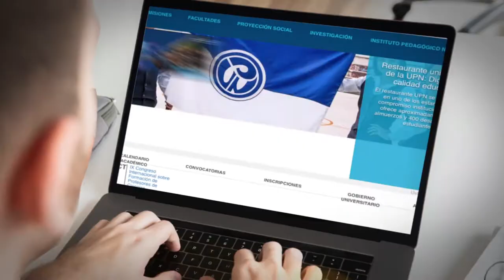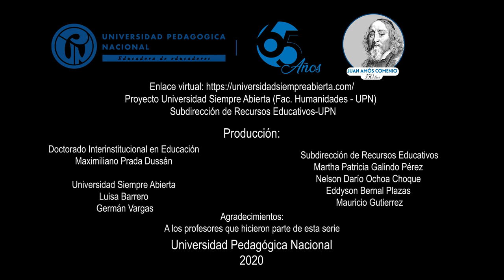La tecnología: oportunidad o asunto adjetivo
Reinventarse las formas de impartir conocimiento es una oportunidad en el campo educativo para aprovechar los avances tecnológicos como recursos de apoyo pedagógico y didáctico. Sin embargo, la docencia y los procesos formativos van mucho más allá de esos aspectos técnicos.

Diego González y Guillermo Bustamante